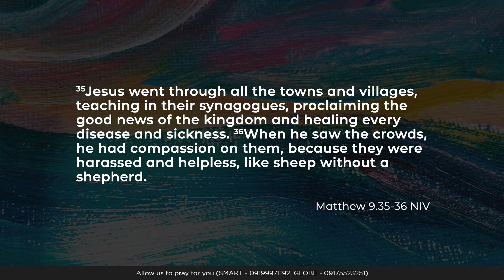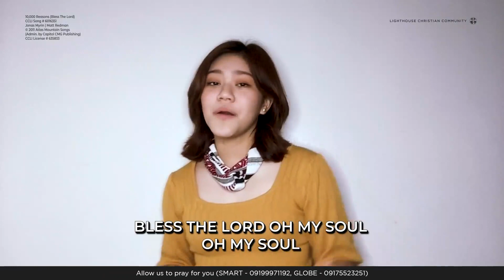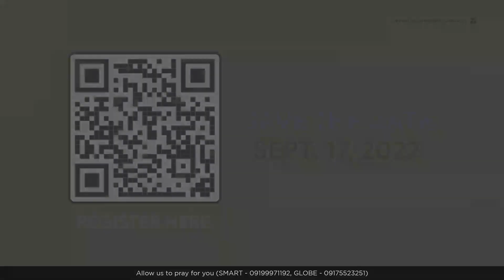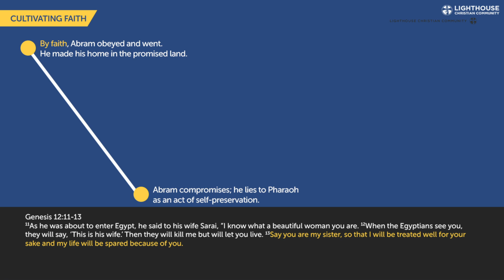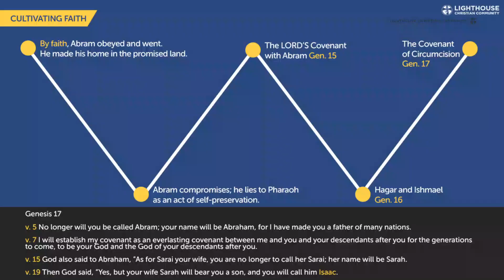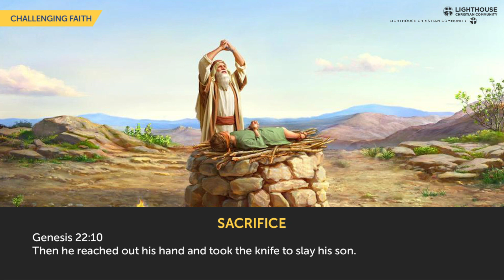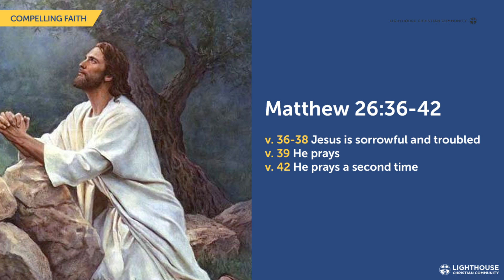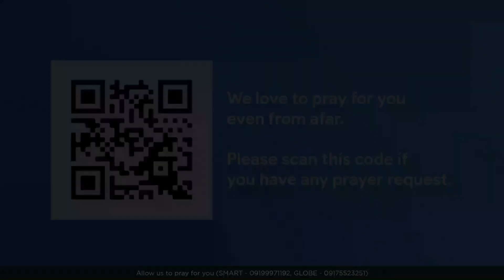God of His Word | 9.30 AM Service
Good day to everyone, today we celebrate our Pastors & Staff appreciation Sunday. We honor our church's faithful workers for Christ.

Today, let us join one of our church's elders, Bro. Vinay Panemanglor, as he does an exposition on the life of Abraham. Abraham was one of the Holy Bible's central characters but he was very much known for his faith. And this same faith was the one that changed his and his wife's name and it would forever change their destiny. So let us be blessed as we listen today to God's Word. God bless everyone.

Mahal Na Mahal Kita Panginoon
Rommel Guevara

10,000 Reasons (Bless The Lord)

Kalakip Ng Awitin
Musikhata

Hindi Ka Nagkulang
Tony Rodeo

Grace Upon Grace - Piano to Meditate - Deep Instrumental
Produced by: @Davidlastra12

PRINCE OF PEACE - DEEP INSTRUMENTAL WORSHIP
Produced by: @Davidlastra12